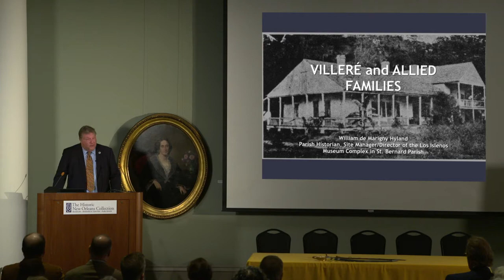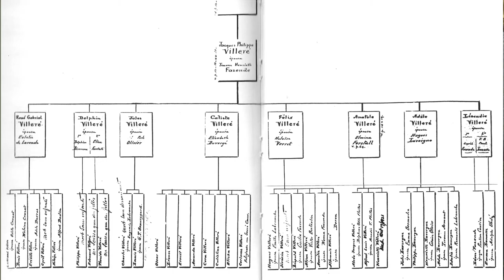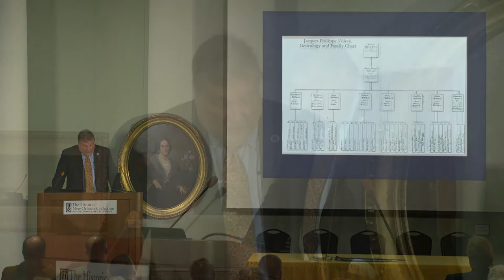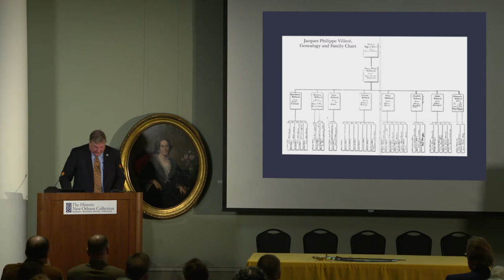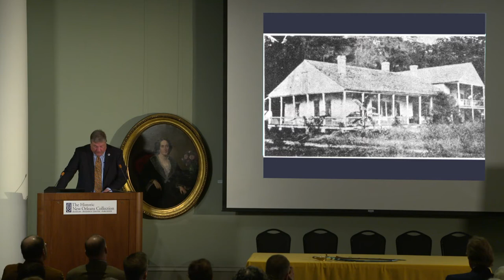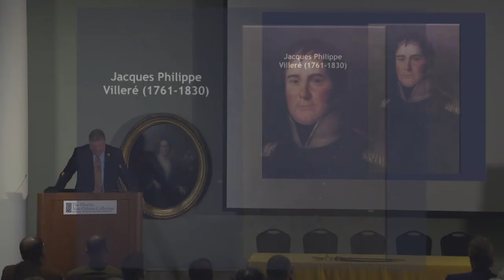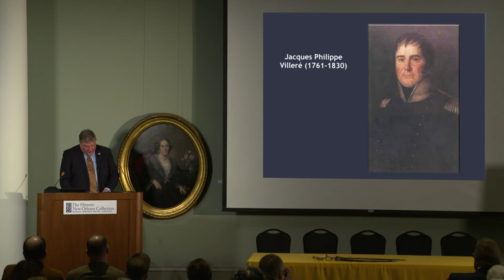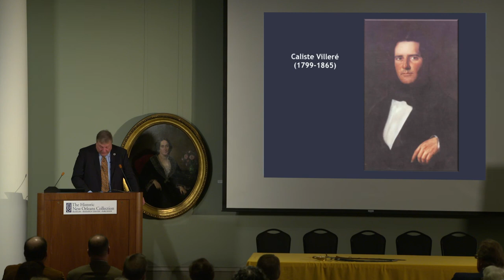FINAL William de Marigny VILLERE AND ALLIED FAMILIES